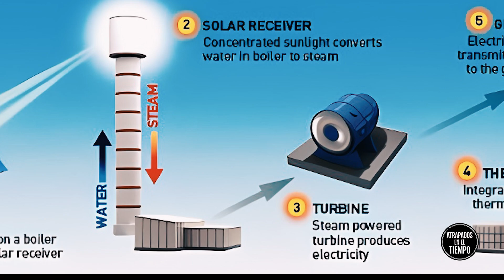El ojo SAURON una inquietante torre en Israel